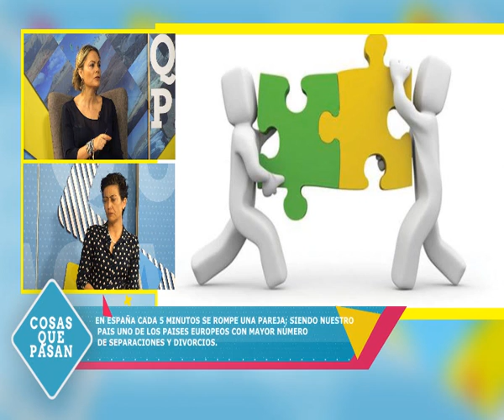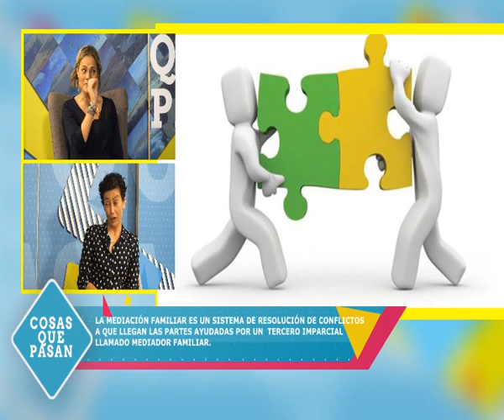CQP-MAR MERCANTIL. 19-3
La mediadora civil y mercantil, Mar de León aclara dudas sobre diversos aspectos relacionados con su trabajo